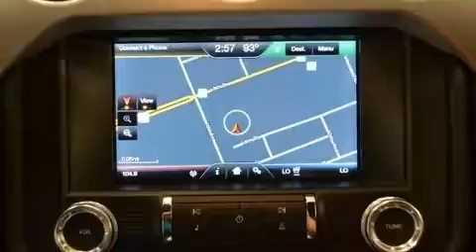2015 Ford Mustang GT in Lubbock, TX 79407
You can expect a lot from the 2015 Ford Mustang. This 2 door, 4 passenger coupe still has fewer than 30,000 miles! Ford made sure to keep road-handling and sportiness at the top of it's priority list. It features an automatic transmission, rear-wheel drive, and 5 liter 8 cylinder engine. Top features include cruise control, a tachometer, power front seats, an automatic dimming rear-view mirror, front bucket seats, tilt and telescoping steering wheel, remote keyless entry, and air conditioning. With high intensity discharge headlights illuminating your path, you'll always appreciate maximum visibility. Premium sound drives 6 speakers, providing you and your passengers a sensational audio experience. Ford also prioritized safety and security by including: dual front impact airbags, front SIDE impact airbags, traction control, brake assist, a panic alarm, and 4 wheel disc brakes with ABS. With electronic stability control supplementing mechanical systems, you'll maintain precise command of the roadway. We pride ourselves in the quality that we offer on all of our vehicles. Stop by our dealership or give us a call for more information.